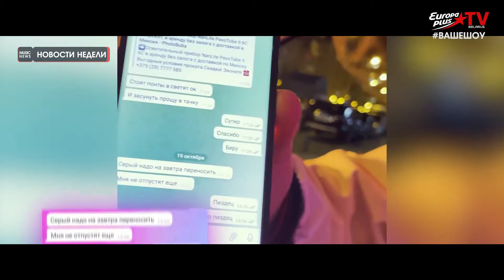MUSIC NEWS 26 10 2021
Новости отечественного и мирового Шоу Бизнеса
Музыкальные новинки Беларуси и России (альбомы, синглы, EP).
- MUSIC JAM BY
Ведущие выпуска Маргарита Качанович
Анастасия Кравченко и Диана Танина
Партнёр программы музыкальная школа JAM Минск